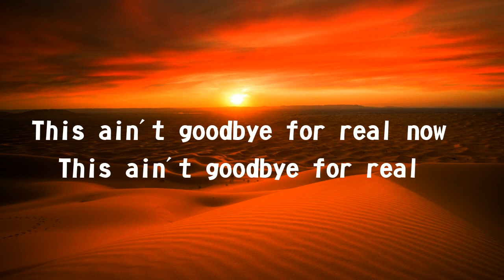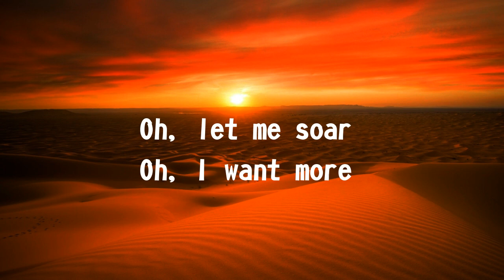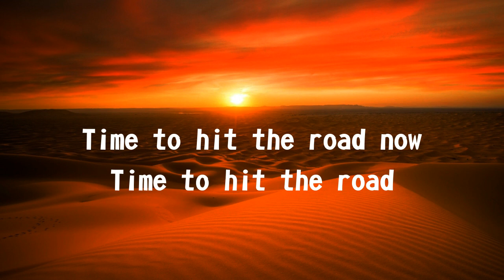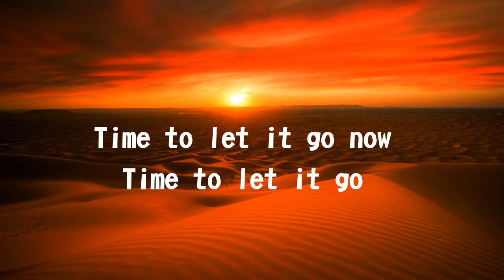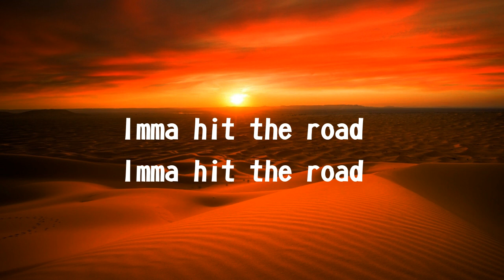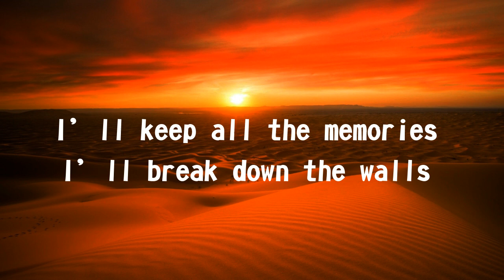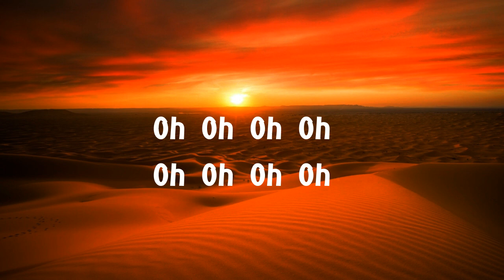Faouzia - The Road (Lyrics)